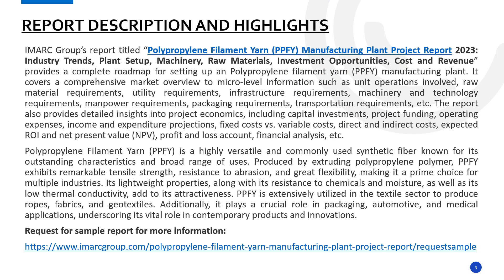Detailed Project Report on Polypropylene Filament Yarn Manufacturing Unit Setup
The report provides a complete roadmap for setting up an polypropylene filament yarn (ppfy) manufacturing plant. It covers a comprehensive market overview to micro-level information such as unit operations involved, raw material requirements, utility requirements, infrastructure requirements, machinery and technology requirements, manpower requirements, packaging requirements, transportation requirements, etc.

Company Name: IMARC Group
Contact Person: Elena Anderson